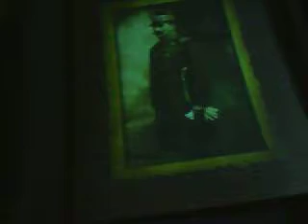Las del Barranco - La Previa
Toda la previa de esta clásica obra con la participación de casi todos los actores que hicieron luego la función.